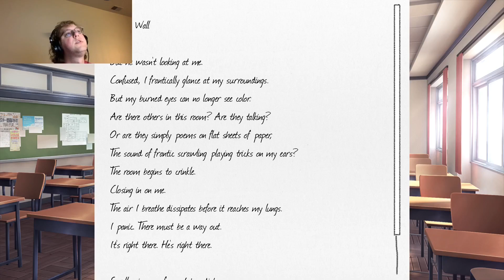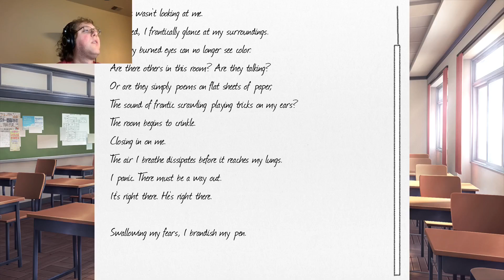Natsuki are you okay? Doki Doki Literature club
Welcome to doki doki literature a club! Filled with attractive girls, all to myself, they all have interest in literature. All i have to do is play along. (literally) what could possibly go wrong! Game is here try it out gameplay gaming jumpscares letsplay dokidokiliteratureclub dokidokiliteratureclubgameplay sayori monika yuri natsuki ​⁠​⁠ @Bonds003 like to give a special shout out to @TheLivingTombstone ​⁠ for allowing me to use the song at the end. Here is the like to the song.